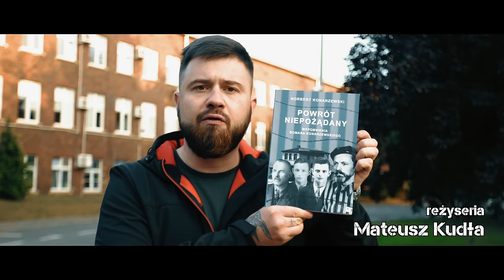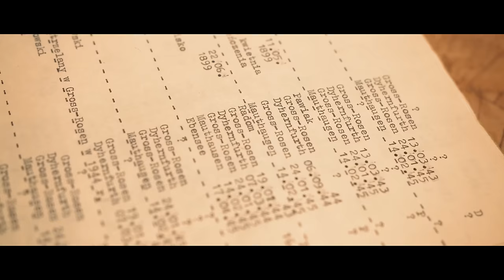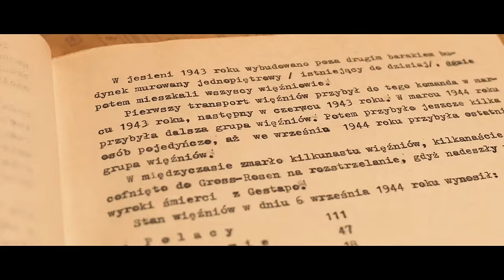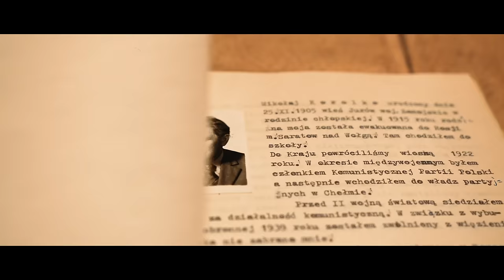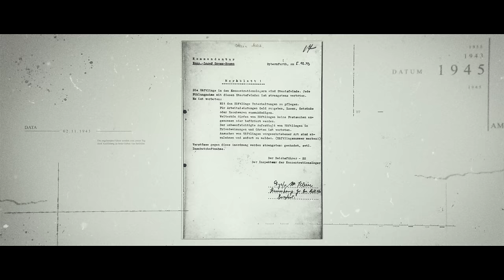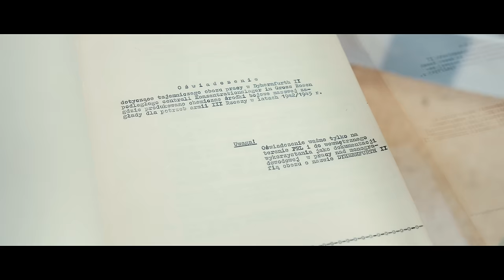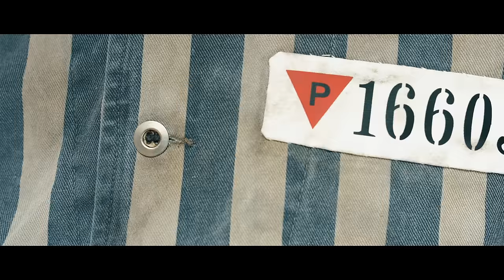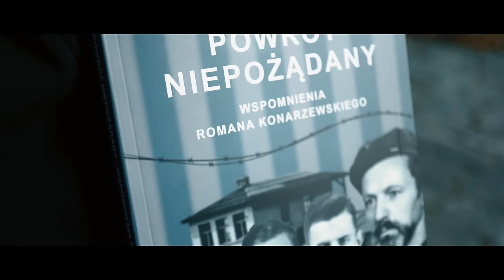Wstrząsające ODKRYCIE. Więzień tajnego komanda wyjawił, co produkowano w fabryce Dyhernfurth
Zagraj w Call of War Podoba Ci się? Wesprzyj nas i obejrzyj wywiad z Norbertem Konarzewskim dla pierwszych nowych patronów mamy książkę „Powrót niepożądany. Wspomnienia Romana Konarzewskiego”! Wykopujcie dzisiejszy film, żeby więcej osób mogło go zobaczyć

Dziś zabieramy Was do Brzegu Dolnego. To tu dokonano niezwykłego, wstrząsającego odkrycia, które ma związek z funkcjonującą tu tajną fabryką broni i obozem Dyhernfurth. Do opowiedzenia Wam tej historii zainspirowała nas mocna książka Norberta Konarzewskiego pt. „Powrót niepożądany. Wspomnienia Romana Konarzewskiego”.

Prowadzący: Maciej Regewicz
Reżyseria: Mateusz Kudła
Zdjęcia: Łukasz Herod